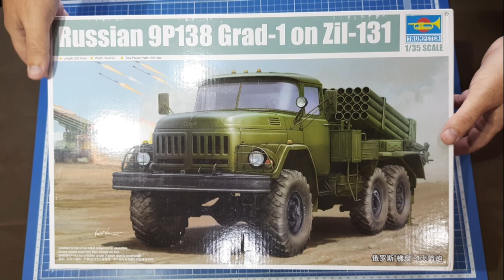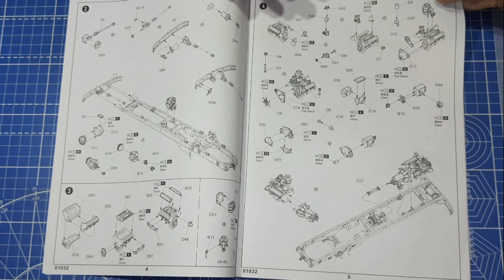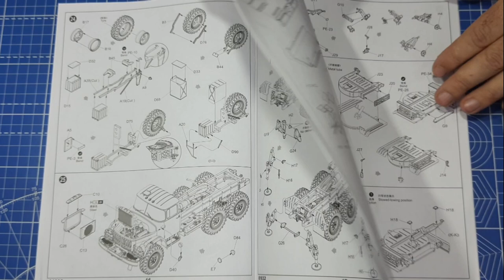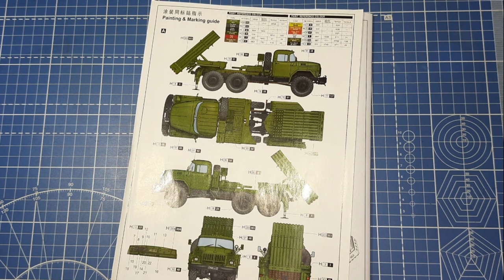РСЗО Град-1 на ЗИЛ-131 / 9P138 Grad-1 on ZIL-131. Trumpeter. Обзор модели.